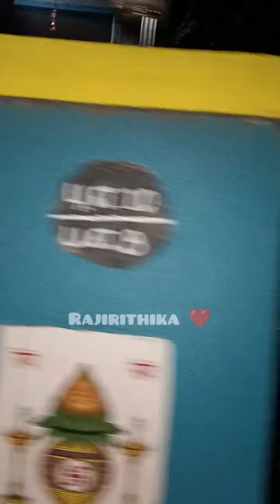Ennathu surprise ahh😨😵‍💫🎊😱| vlogs| lovable family 🥺🦋❤️| support My channel 🤟❤️🎉